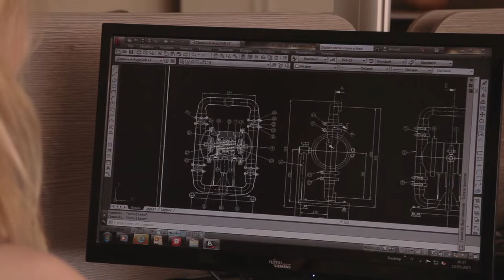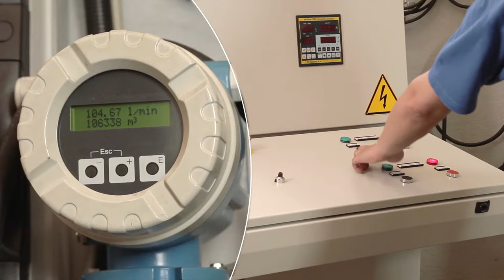DEBEM | INDUSTRIAL PUMPS SINCE 1982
DEBEM develops innovative and technological industrial diaphragm and centrifugal pumps using materials and components which can withstand aggressive and unfavorable conditions. They are easy to install, highly efficient, long-lasting and reliable. This is Debem's philosophy, a company that has been operating in the field of the transferal of liquids and that is a market leader specialized in the production of industrial pumps for highly corrosive and aggressive environments. All our products are scrupulously tested to meet the harshest working conditions of the chemical, textile, food, ecologic, graphic, tanning, ceramics, electronic, galvanic, oil production, petrochemical, paints, biodiesel industries and many others.
The BOXER and CUBIC diaphragm pumps, the MB and IM centrifugal pumps, the TR barrel transfer pumps, the EQUAFLUX pulsation dampener are entirely designed and constructed in Italy by Debem who is also the proprietor of their patents.